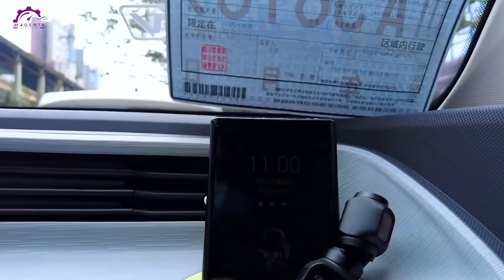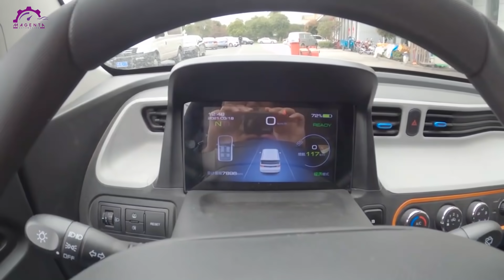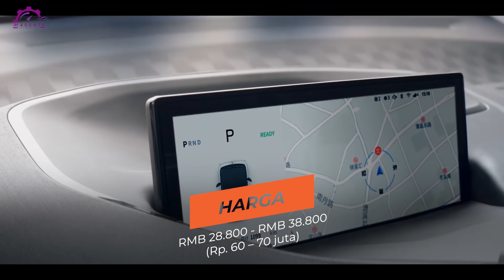BARU DILUNCURKAN !! MOBIL MINI ANTI HUJAN INI BIKIN OGAH NAIK MOTOR